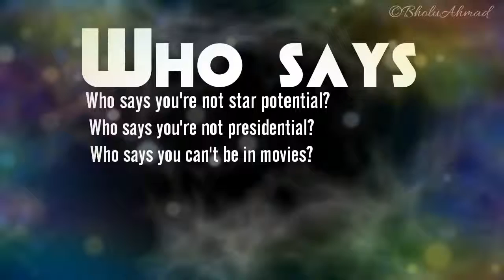Selena Gomez who says - what's app status 😘😍😍😘